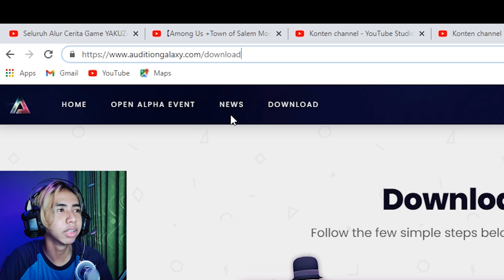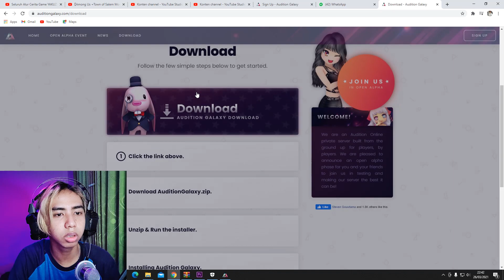SEMUA SULTAN COMEBACK‼ - Audition Galaxy GamePlay INDONESIA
Yooooooooooooo audition galaxy comeback cuy , sung daftar aje instal juga maen langsung jadi sultan GASSKEUN MAMANG

AUDITION GALAXY
DAFTAR

NOTE*** KALO DAFTAR BELUM BISA BERARTI SLOTNYA PENUH
SLOT TERBATAS KARNA SERVER MASIH KECIL

Buat Spek PC yang gua pake
- AMD RYZEN 5 3400G ;
- RTX 2060 AMP ZOTAC ;
- DK 1STPLAYER 500WATT ;
- PF22HD SUPER PIXXEL+ ;
- AVEXIR DDR4 CORE TITANIUM ;
-  AsRock Steel Legend B450 ;

Switch
ANONIM